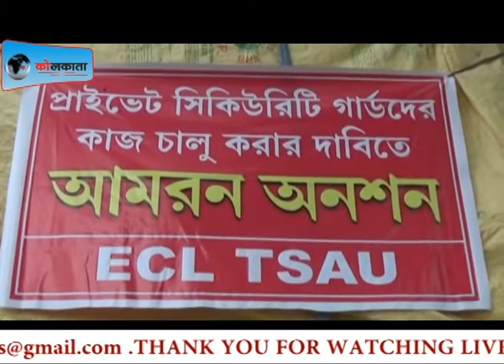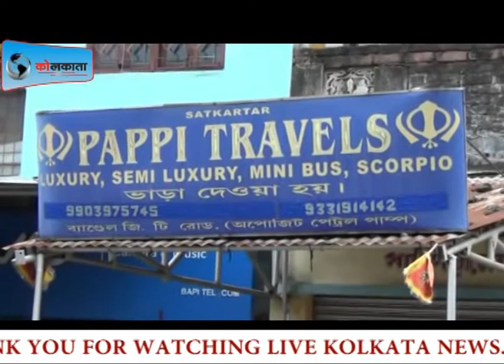News@ 1pm LIVE KOLKATA NEWS